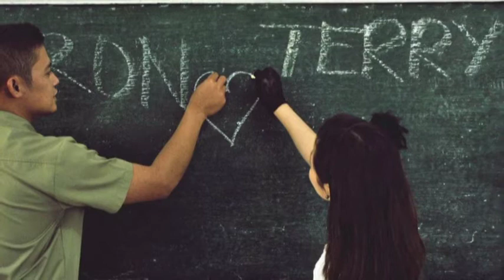Ronald & Terry AVP